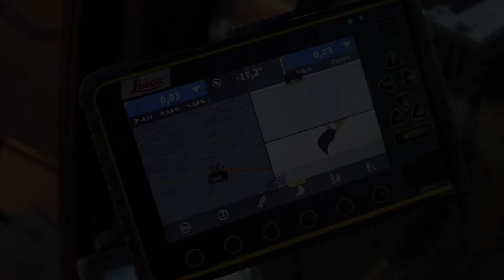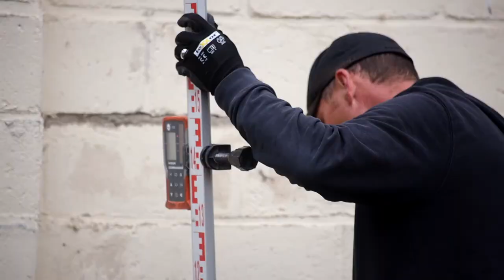Spitzer Trailer 2022